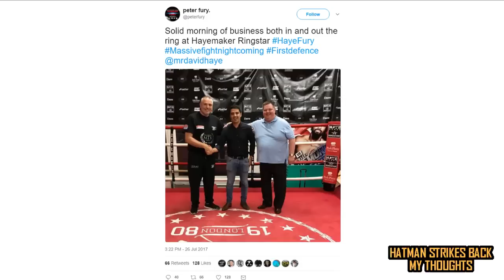DAVID HAYE VS HUGHIE FURY - WTF??!!! SURELY NOT???!!!